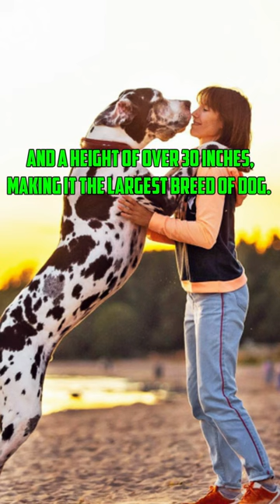Most POPULAR breed of dog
Welcome To Chart Masters! You've come to the right place if you are looking To learn about statistics, Data, Fun Facts, or Cool things in general!

Let us know which of these are your favorites! Have A Good One!